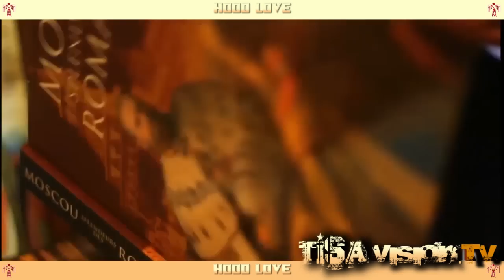TISA VISON PARIS WEEK